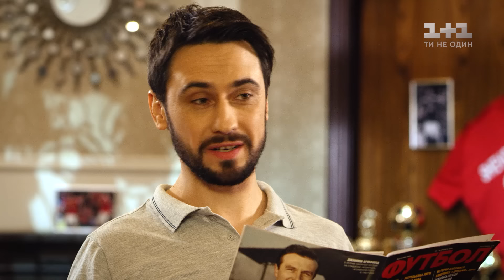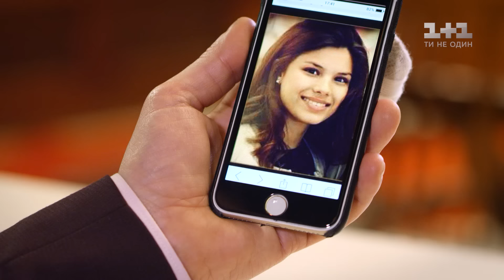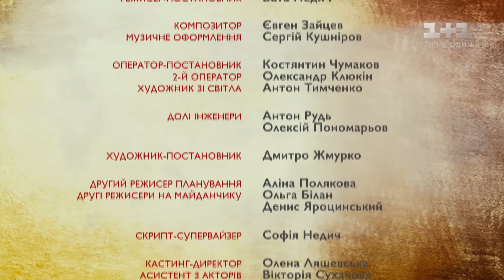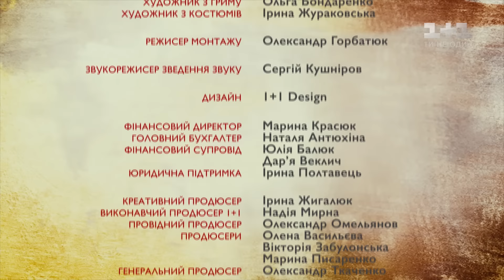Прислуга. 1 серія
Дружина лікаря, якого обвинувачують у вбивстві покоївки, влаштовується працювати в один із будинків фешенебельного заміського комплексу, щоб довести невинність коханого. Паралельно із новоспеченою служницею Мартою розслідуванням вбивства займається приватний детектив Максим, товариш обвинуваченого Антона. А допомагають їм ще дві покоївки, Рита і Віра. У ході розслідування детективи розкривають безліч несподіваних таємниць про брудні справи заможних і цинічних жителів селища. Дивіться першу серію серіалу «Прислуга» онлайн на 1+1.